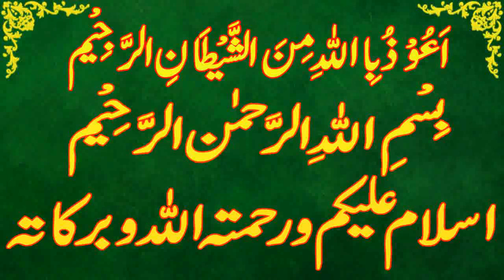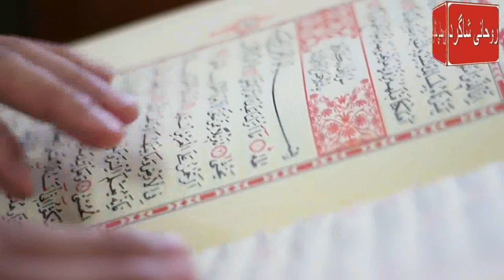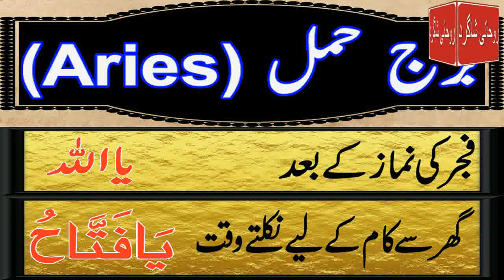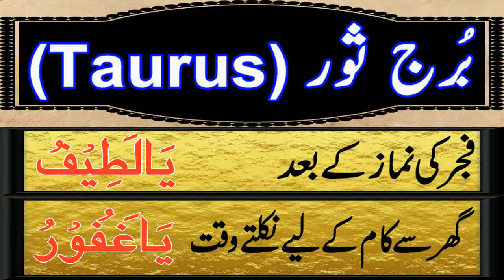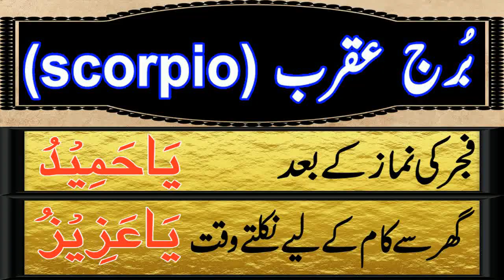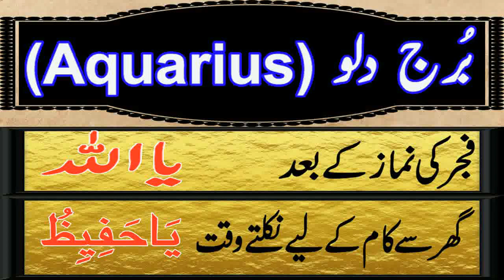Aaj 18 February 2024 Din Sunday Ka Wazifa | Wazifa For Business Success | Roohani Shagird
aaj meri video ka topic he Aaj 18 January 2024 Din sunday Ka Wazifa kon sa he

SagittariusDaily wazifa,
CapricornDaily wazifa,
Aries,Taurus,Gemini,Cancer,Leo,Virgo,Libra,Scorpio,Sagittarius,Capricorn,Aquarius,Pisces,
برج حمل.
برج ثور.
برج سرطان.
برج جوزا.
برج اسد.
برج سنبلہ.
برج میزان.
برج عقرب.
برج قوس.
برج جدی.
برج دلو.
برج حوت.